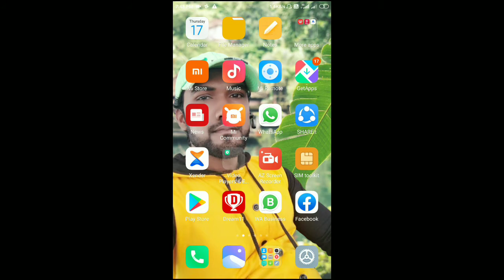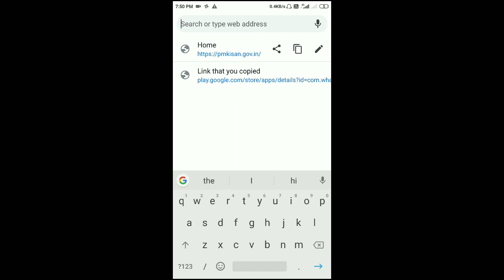किसी भी App या website का लिंक कहीं पर कैसे भेजे